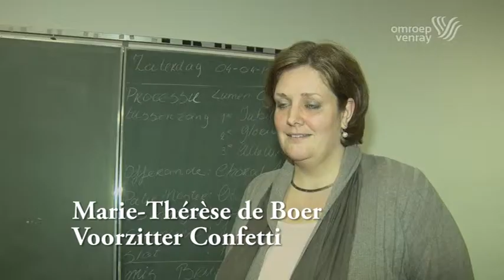25 jarig Jubileum Confetti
Focus op Venray